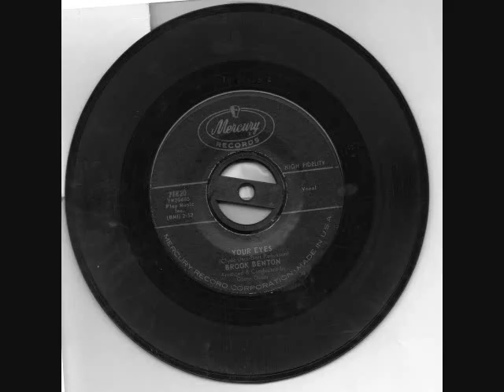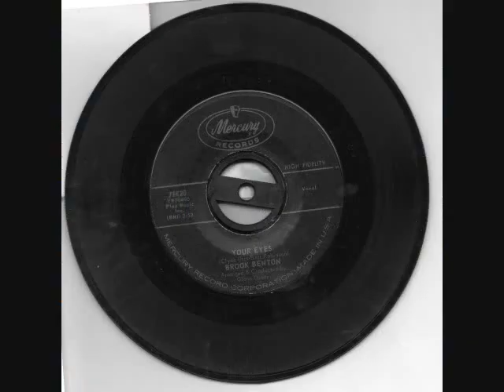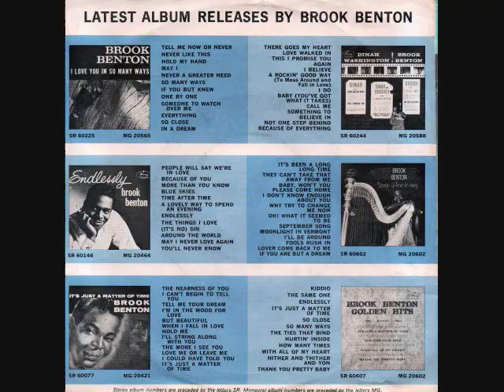BROOK BENTON YOUR EYES Format Vinyl "SS" FULL 2 ORI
BROOK  BENTON - YOUR  EYES -  Format  Vinyl  "SS" (FULL 2) - ORIGINAL 45 Rpm) - MERCURY  71820 USA

A.1  YOUR  EYES  00:00
 B.1  BOLL  WEEVIL  SONG  02:43